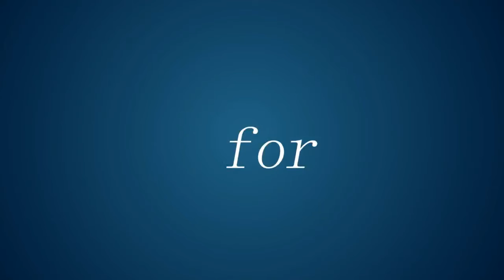Wet paint and an African or two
Our first SA Birthday on the Paint Addiction Birthday Project.
Happy Birthday Toya Delazy
ABOUT
Singer who rapidly became known for her debut album Due Drop, she was nominated for Best International Act at the 2013 BET Awards. She also took the title of Best Pop Album and Newcomer of the Year at the 2013 South African Music Awards.
BEFORE FAME
At the age of nine she began learning to play classical piano and compose music. By 2009 she had graduated from the University of KwaZulu-Natal with a degree in jazz piano.
TRIVIA
The documentary film Takes a Lot to Make a Classic was released to reveal behind-the-scenes footage of the creation of her first album Due Drop.
FAMILY LIFE
She was born Latoya Nontokozo Buthelezi in KwaZulu-Natal, South Africa. She is the granddaughter of Mangosuthu Buthelezi and great-granddaughter of Zulu composer Magogo kaDinuzulu.
The Birthday Plan

My Plan is to produce a painting on a daily bases, to make time to paint each and every day, film the painting and place it on YouTube and most importantly to grow my portfolio.

The paintings are not meant to be perfect' they are not meant to be masterpieces which is another thing I have to overcome 'My Ego' I find very often that I over work my projects that if I am late for a deadline due to my disdain.

I enjoy any many different kinds of art, I find inspiration  in almost every direction I look, so this is a project to settle my soul wile  allow myself to have deadlines to follow.

Realistically it would be important to mention that it is not always possible to dedicate the time to this project, at the end of the day I work long hours and often I'm on the road producing artwork for clients with the occasional speed painting show that takes plenty of preparation, "Nothing worth doing is easy"

We Are Artist and Speed painters
Three occasions where speed painting is popular

1. Weddings:

Guests are expecting a lot from your wedding but will they be ready for a speed painter that creates a work of art right in front of their eyes in a matter of minutes? The chances are they’ll be looking for a magician or a caricaturist and the last thing they’ll be expecting is a live art performance on stage. We’ll speed paint at your wedding and create any image that you like, this could be a portrait painting of the bride and groom for example.
2. Charity fund raisers:

Raise money for a good cause and organise a charity party where people can donate money for a worthy reason. We can work with you and create a number of canvas paintings which can be auctioned off to the highest bidder on the night. Think of images that relate to the charity and we’ll reproduce them within a few minutes on the stage. It’s a great form of entertainment and all the money you make can go to the charity of your choice.
 3.Corporate functions:

Business award ceremonies and corporate fun days are popular occasions to put speed painting to the test. This type of entertainment always receive a warm reception from our corporate clients and we love to keep our business customers on the edge of their seats with our rapid painting services. Hire our painting service and get to see your corporate logo included in the painting, watch as your company livery comes to life during the big reveal at the end.